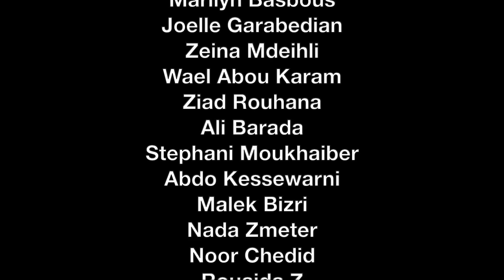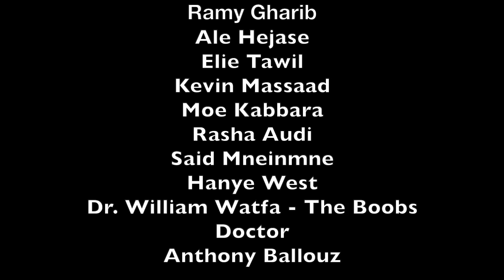Dr. Food did What?! | DNW Clips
In this clip from DO NOT WORRY #49, Anthony reacts to some gross and insane new Dr. Food cringe